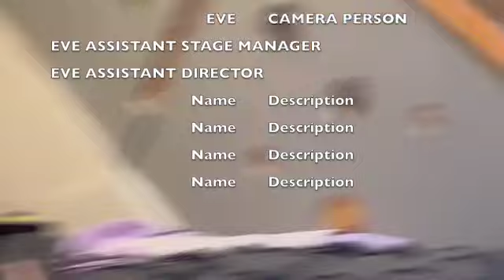A New Years EXPLOSION!